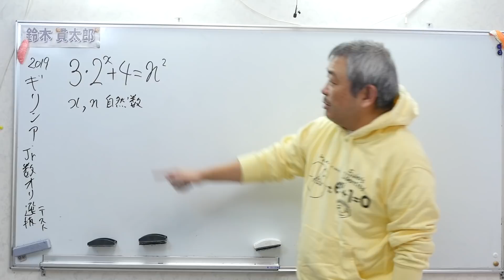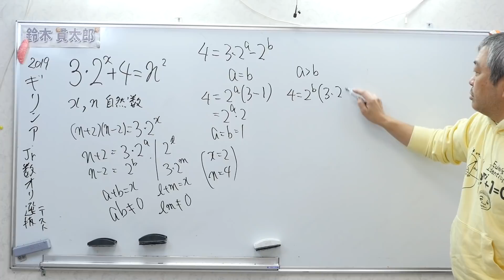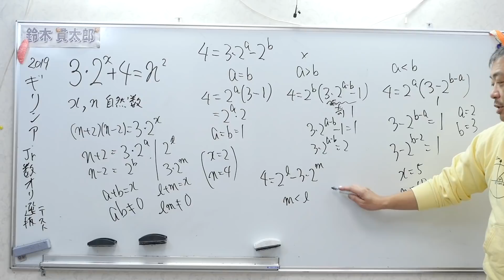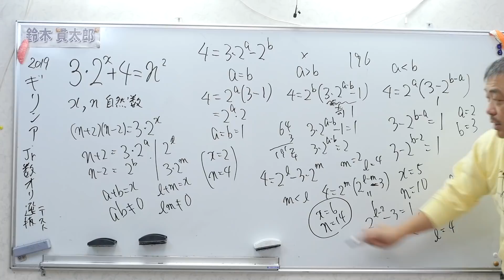ギリシア 数学オリンピック 簡単